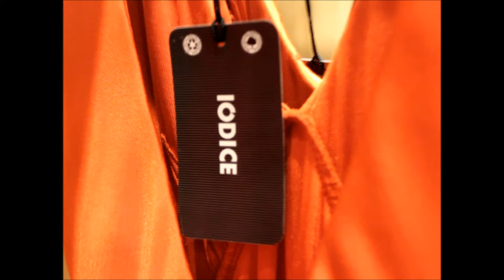BM Tv 13 - Blog do Maycon - Entrevista com Valdemar Iódice e Adriane Galisteu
Nós do BM, dedicamos cada conquista a DEUS e ao carinho de todos vocês! Mto obrigadooo... Aumentem o som e divirtam-se!